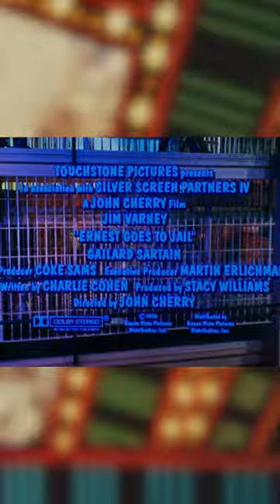MOVIES THAT OPENED ON THIS DAY PT. 1: April 6, 1990 | Ernest Goes to Jail